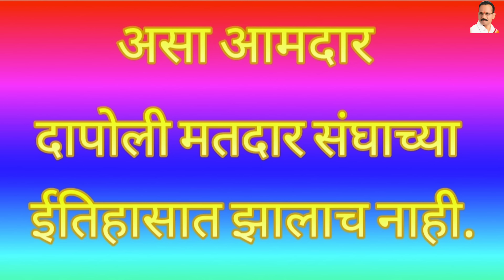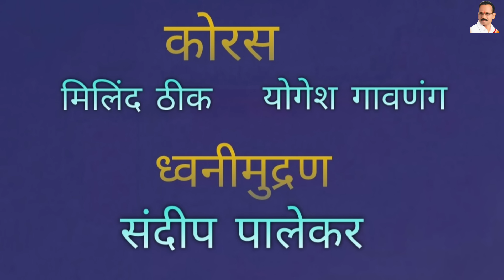जिवाभावाचा आमदार! योगेशदादा कदम! दापोली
जीवाभाचा आमदार योगेशदादा कदम
# गीतकार संगीतकार आणि निर्माता
शाहिर शंकर भारदे गुरूजी दापोली
# गायक  श्रीकांत पंडित
ध्वनिमुद्रण.  संदीप पालेकर
shankar bharde official
N C P
B J P
narendra modi
eknath shinde
devendra fadanvis
ajitdada Pawar
sharad Pawar
ramdas Bhai
rajiv gwndhi